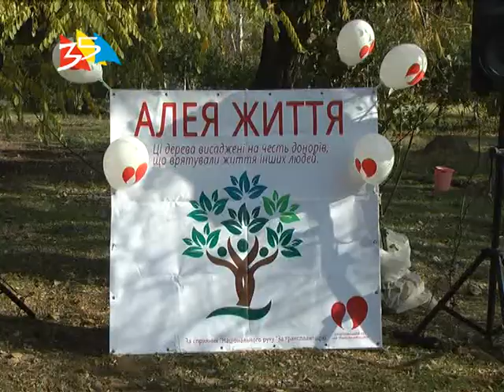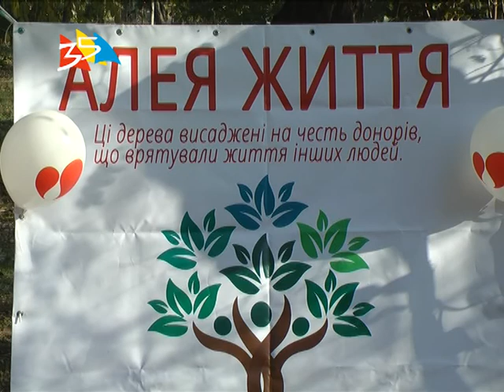Объектив 12 11 18 Аллея жизни в Николаеве